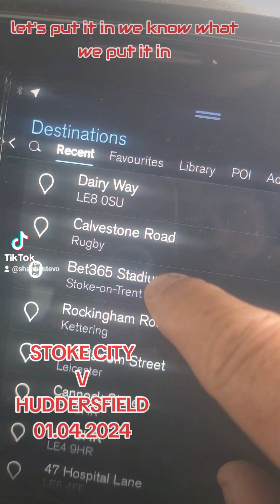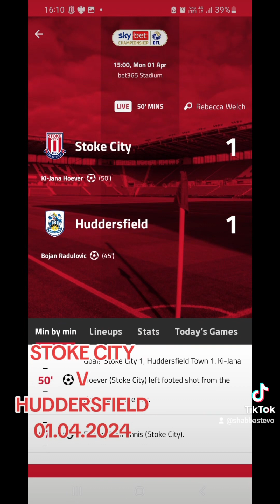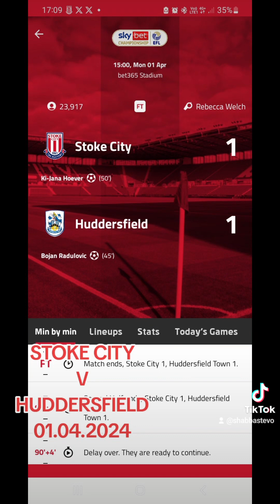v Huddersfield Town Match Highlights 01.04.2024